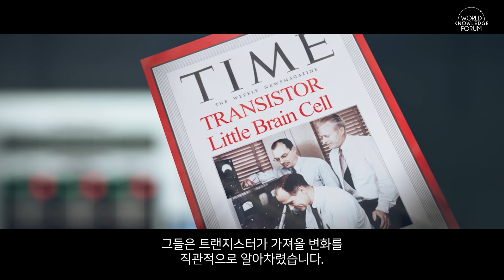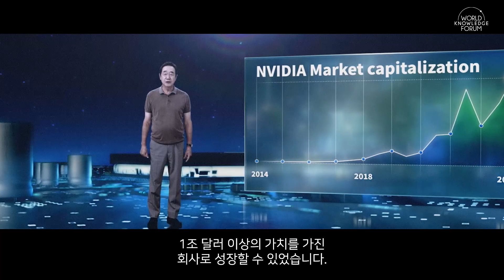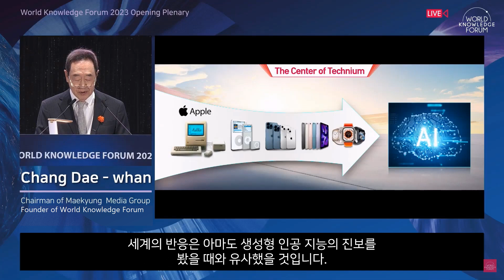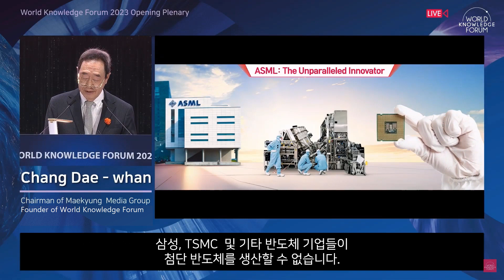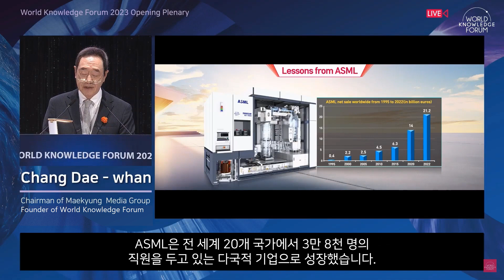The History of Modern Technological Advancement(Semiconductor)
In recent years, valuable principles like freedom and democracy, which humanity has cherished, have been entirely shaken due to conflicts and divisions among major powers. In this context, let's consider whether advanced technological innovation can open the door to a new utopia for humanity.